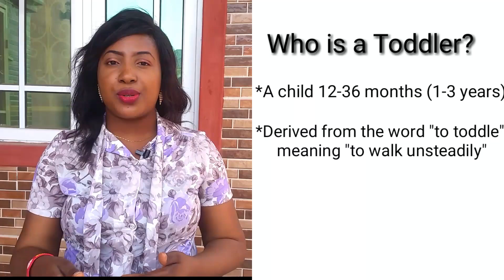Nitty-Gritty with Nora Ep 21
4 Simple Ways to deal with your Defiant/Oppositional Toddlers